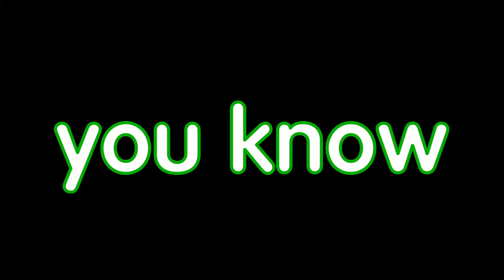Bad ping moments in Valorant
I love my internet connection sometimes, so here are some clips where I really don't! High average ping and network problems have become a part of my life as a bad ping enjoyer. Bad ping moments for the people!

Game: Valorant